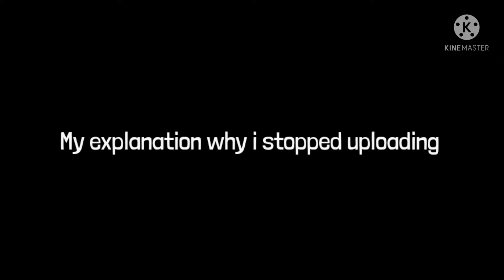Q&A + Reaction | OgVlogs☄